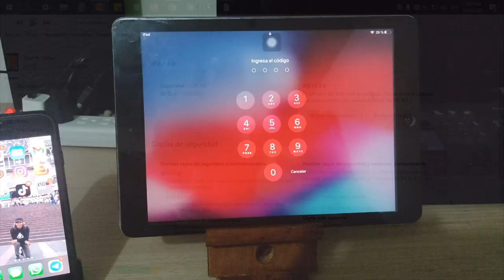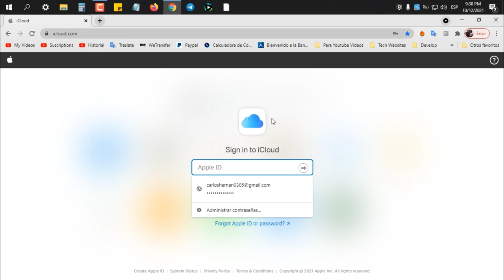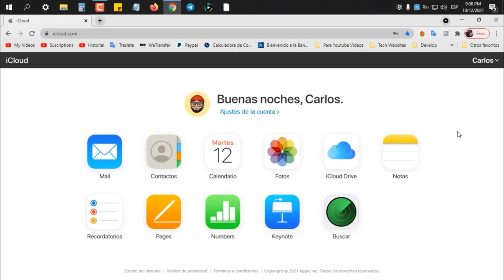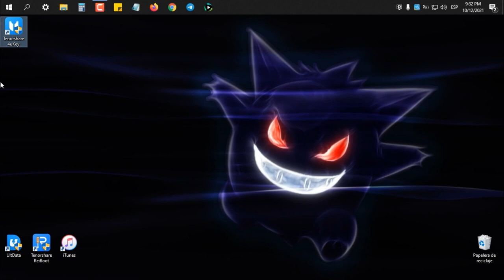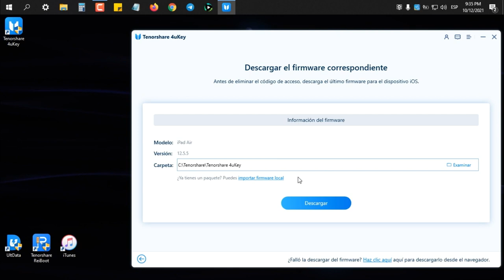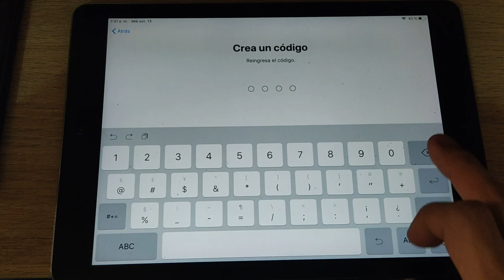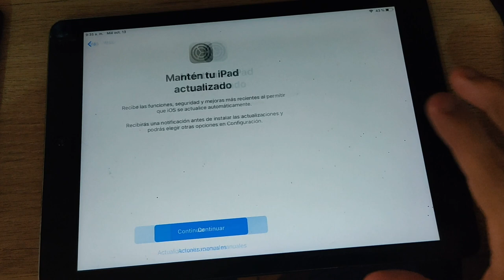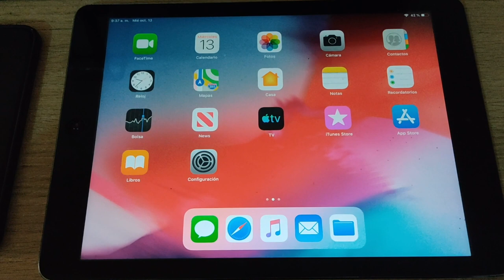3 Formas: cómo quitar código de bloqueo iPad 2021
Hola a todos, hoy te enseñaremos cómo quitar código de bloqueo iPad con 4uKey

🔥Quitar código de 4-dígitos/6-dígitos, Touch ID & Face ID del iPhone/iPad/iPod Touch
🔥Quitar código de tiempo fácilmentenew
🔥Eliminar el Apple ID en iPhone/iPad/iPod Touch sin contraseña

0:00 Introducción
0:18 Forma 1: quitar iPad con iTunes
1:43 Forma 2: quitar iPad con iCloud
3:11 Forma 3:  quitar iPad sin contraseña

📖 Guía relacionada: Cómo quitar la contraseña de un iPhone con Tenorshare 4uKey

Aviso importante:
1. Este video es sólo con fines educativos para mostrar a los usuarios cómo recuperar el acceso a su propio dispositivo cuando olvidan sus contraseñas.
2. 4uKey borrará todo el contenido y la configuración del dispositivo al igual que iTunes.
3. Puedes restaurar tu dispositivo desde una copia de seguridad después del desbloqueo si tienes copias de seguridad almacenadas en iCloud o en tu ordenador.
4. 4. 4uKey no puede obtener acceso a las credenciales, comprometer los datos personales o causar daños graves a terceros. No intentes violar las directrices de la comunidad de YouTube.